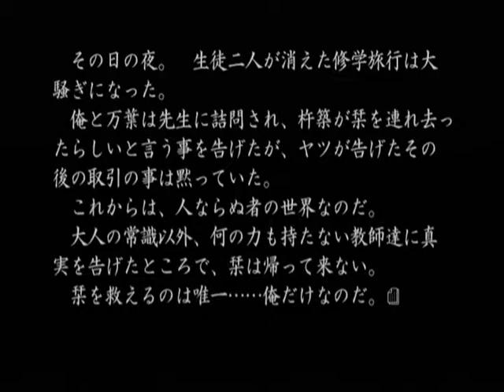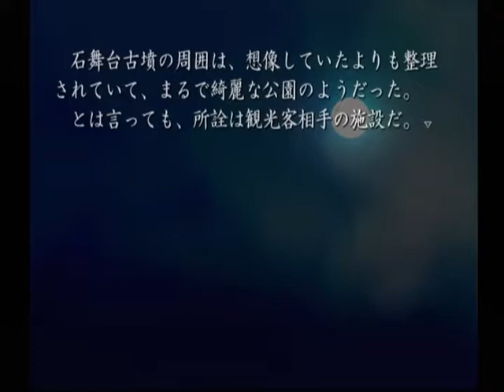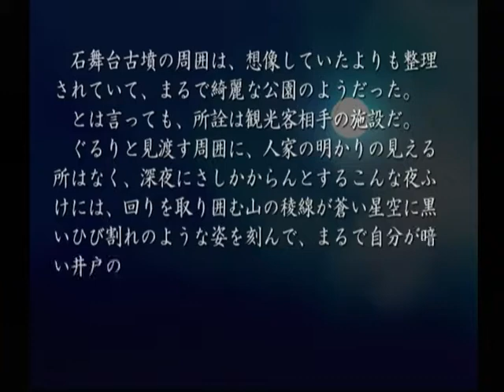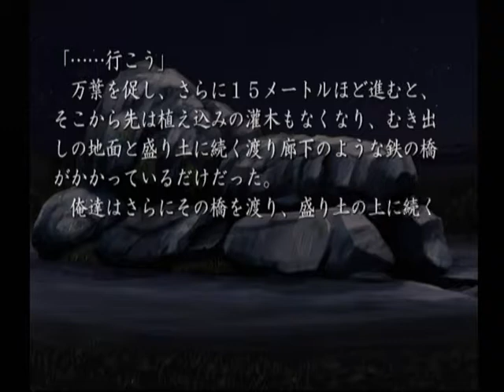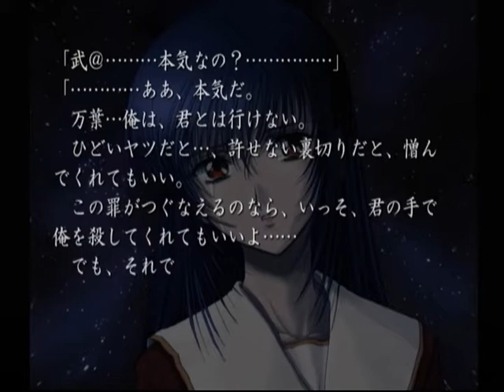【DC】久遠の絆 再臨詔 ベストエンド Part１０２ 栞編 ～ええ、いいんです。帰りは自分でなんとかしますから 【スタートオンゲームズ】【スタゲー】【JAPAGE】